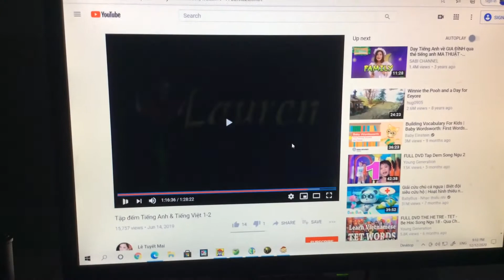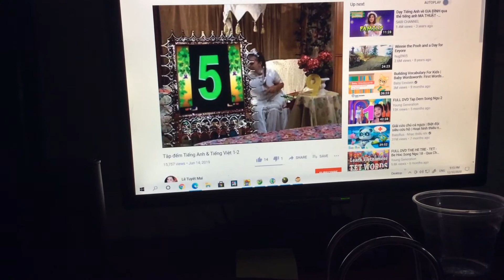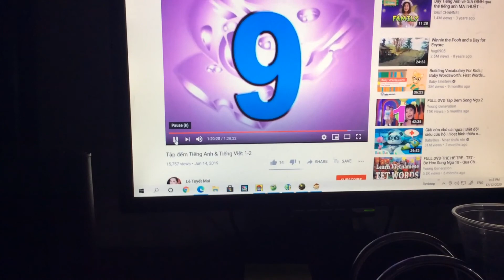Lauren Number 9